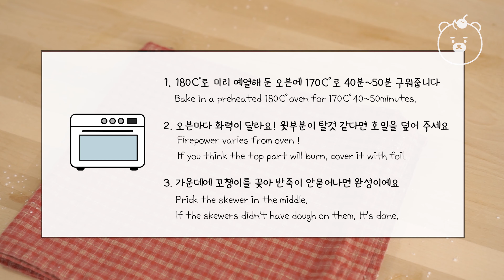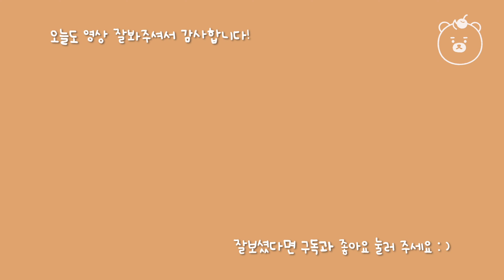[쉽게 배우는] 보들보들 기본 파운드케이크 만들기 (종이컵 계량)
안녕하세요! 곰쓰 베이킹입니다!
파운드케이크는 아무렇게나 만들어도 웬만하면 맛있어요
그리고 생각보다 쉽고 재료도 간단합니다
파운드케이크는 밀가루,설탕,버터,계란이 100g씩 들어가서 파운드케이크라고 해요

오븐이나 휘핑기를 사용하지만 에어프라이기나 손휘핑으로도 가능해요
손휘핑은 조금 힘들지만 휘핑기랑 결과물 차이는 없었어요
그리고 버터는 식물성버터보다는 동물성 버터를 사용하시는걸 추천합니다 더 맛이있거든요!
버터가 많이 들어가는 레시피라서 버터향이 중요해요
그리고 바닐라익스트랙은 있으면 넣어 주시면 좋아요

*버터와 계란은 실온에 미리 꺼내 준비하세요!*
실온에서 1~2시간 미리 꺼내주어 찬기를 빼주시는게 중요해요
급하다면 버터는 녹지않게 전자레인지에 10초씩 2~3번 돌려주시고
계란은 풀어서 따듯한 물에 중탕해 주세요

*오븐마다 화력이 달라요! *
안에다가 온도계를 두고 체크하시고 없으시다면 타지 않는지 중간에 확인해 주시면 좋아요
오븐이 작아서 윗부분이 탈 것 같다면 호일을 덮어 주세요

| 계량 |
종이컵 = 일반 종이컵으로 사용(180ml 용량)
일회용 숟가락 = 소복하게 한 숟가락
( 숟가락 계량은 부정확하니 재료소개 영상을 보며 참고해 주세요)

| 재료 |
* 박력분= 한 컵 (100g)
* 설탕= 2/3컵 (100g)
* 계란= 2개 (100g)
* 무염 버터 = 100g
* 베이킹파우더= 반 티스푼 (2g)
* 소금= 1/3티스푼 (1g)

파운드틀 사이즈 = 15.5cm * 6.5cm

| 베이킹 포인트 |
1. 버터와 계란은 실온에 두어 준비합니다
2. 버터가 밝은 색이 되고 부피가 커질 때 까지 휘핑합니다
3. 버터에 계란을 넣을 땐 조금씩만 넣어주세요(4~5번)
4. 박력분을 넣고 반죽에 윤기가 날때까지 섞어 주세요
5. 파운드틀에 반죽을 넣고 오목하게 만들어 주세요

| 궁금해요! |

? 만들었더니 높이가 낮아요
- 베이킹파우더를 안넣으셨거나 버터 휘핑을 적게 했거나
  주걱질을 너무 많이 했어요 아님 파운드틀에 비해 반죽양이 적어요

? 겉은 타고 속은 안익었어요
    오븐 온도를 10도 정도 낮추어서 굽고
    오븐이 작아 윗불에 바로 닿아서 탄다면 호일을 덮고 구우세요